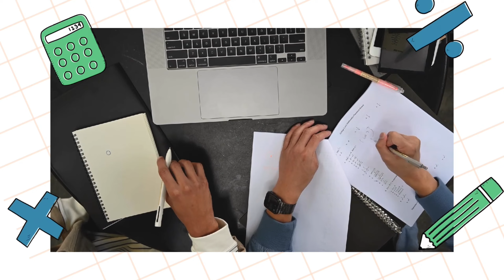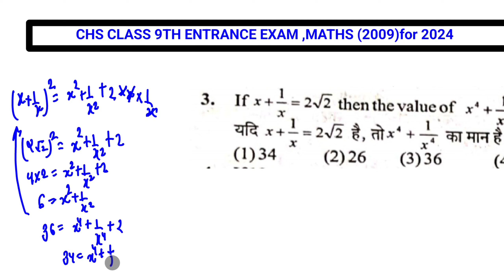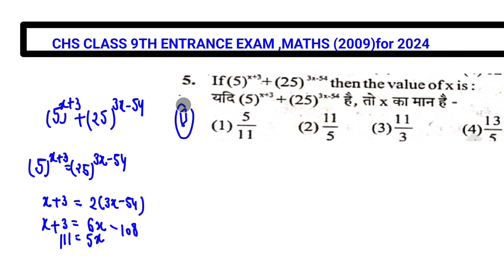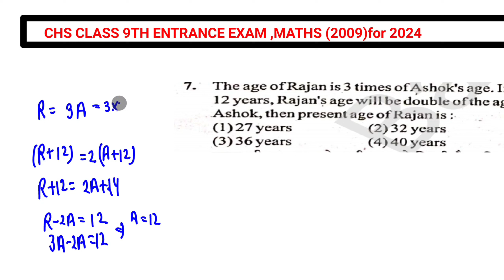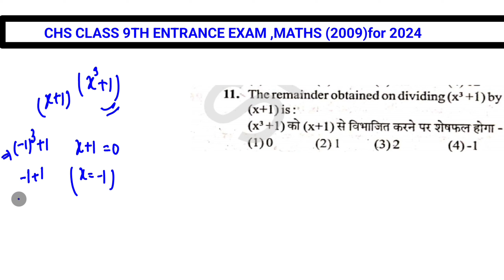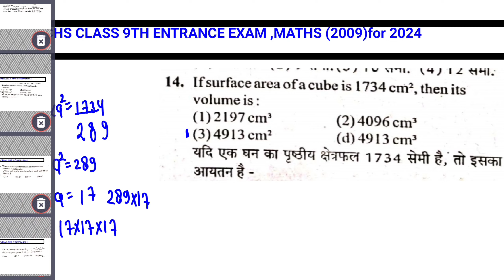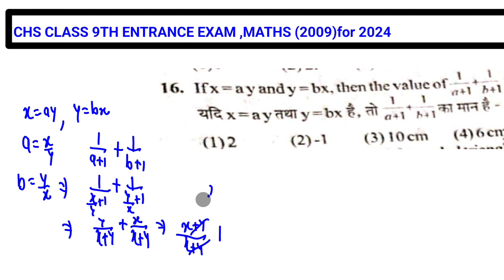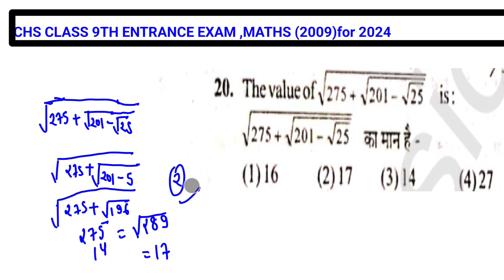Crack CHS Class 9th Entrance Exam 2024 with Short Tricks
CHS ENTRANCE EXAM OF CLASS 9TH FOR 2024,CLASS 9TH EXAM,CHS 9TH,BHU CHS MATHS ,BHU SCIENCE
CHS CLASS 9TH KA EXAM KAISE CRACK KARE|
CHS 9TH MATH 2024
CHS 9TH SCIENCE